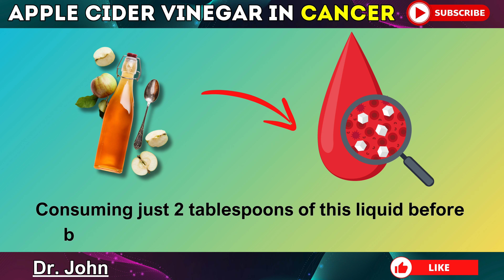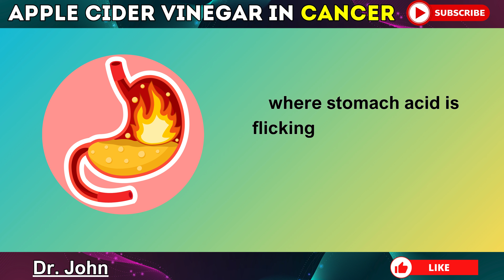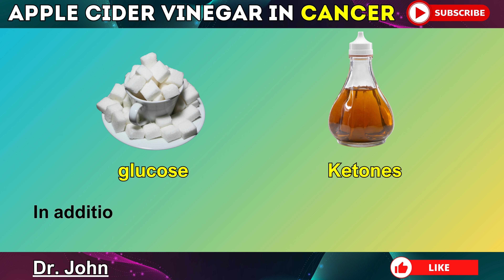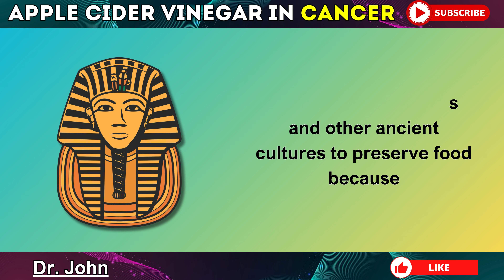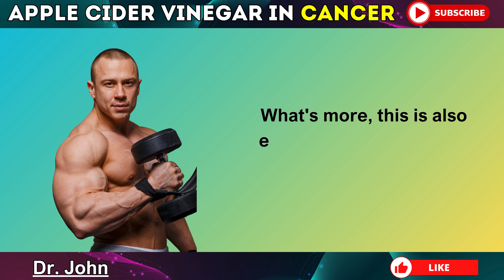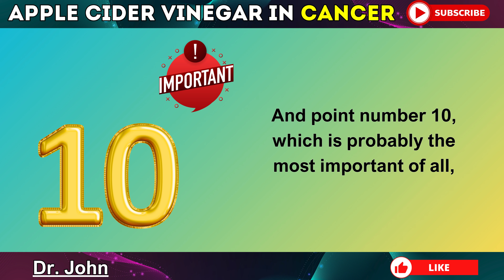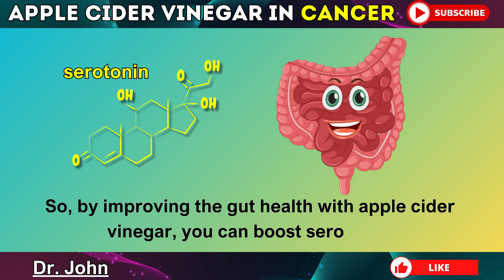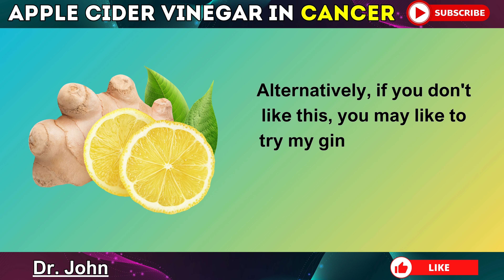Apple cider vinegar has a shocking effect in preventing Cancer and Senile Dementia | Dr.John